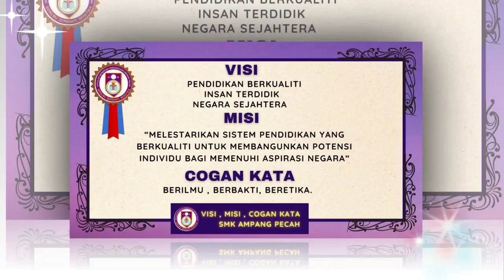SMK AMPANG PECAH